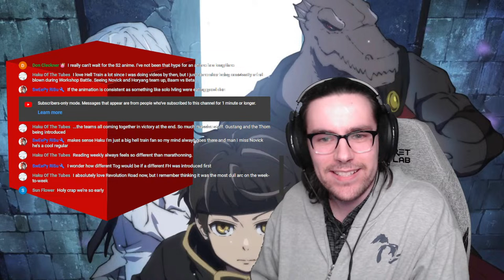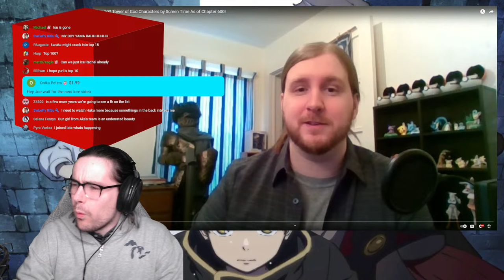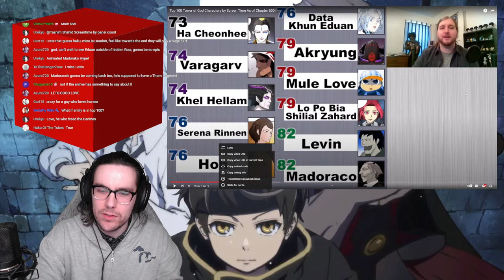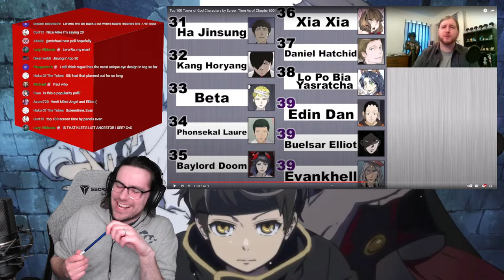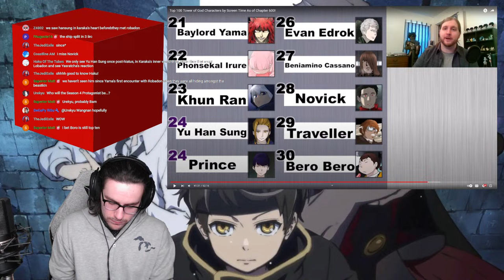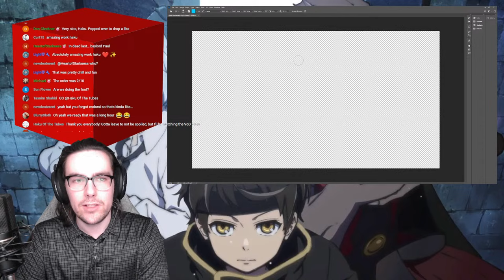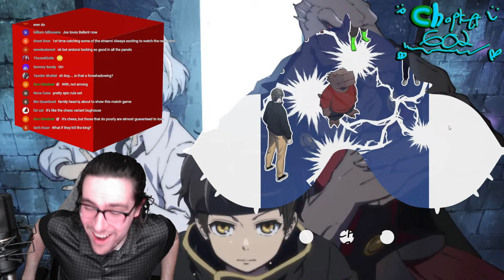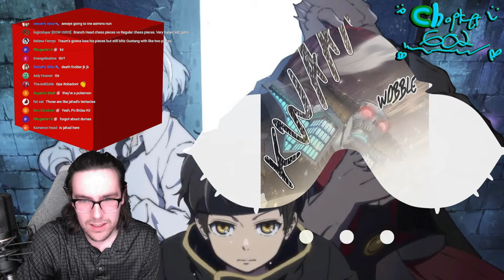LIVE REACTION to Tower of God S3: Episode 185 (Chapter 602) + NEW SCREENTIME !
ALL PRAISE SIU ! ! !

0:00:00 Screentime Video
1:29:38 Chapter Reaction